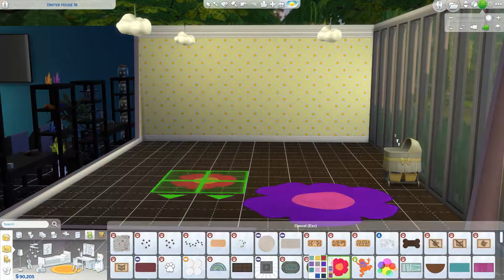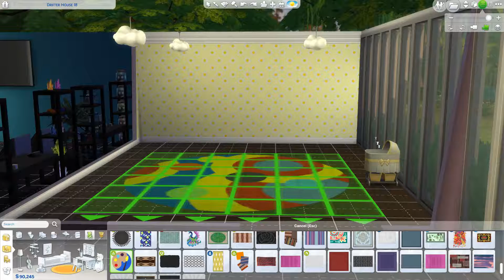House 18 Part 17: Shea Legacy Drifter Challenge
Baby time.